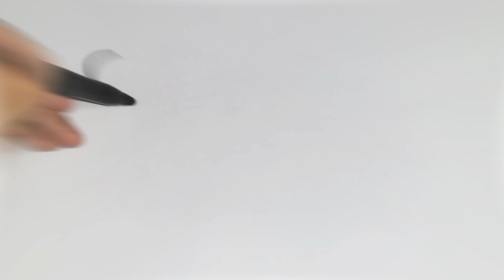Learn Drawing, Painting and Colouring for Kids & Toddlers | Draw, Paint and Learn